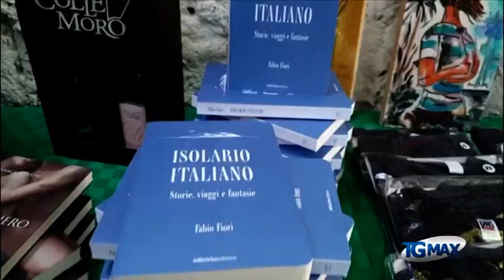Ortona, scrittori e sognatori all'Acquabella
Scrittori, artisti e ambientalisti per il quarto anno consecutivo si sono dati appuntamento all'Acquabella di Ortona, in occasione del Festival delle Arti e Letterature adriatiche. Ancora una volta è stato ribadito l'impegno per difendere un borgo marinaresco oggetto di speculazione edilizia.